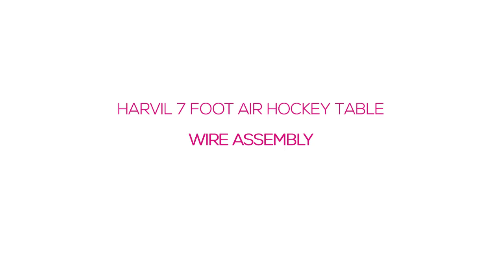Wire Assembly | Harvil 7 Foot Air Hockey Table | Dazadi.com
Your new Harvil table should be in top running condition but in case you run into problems, this instruction video on the Wire Assembly can help you make sure everything is in order.

Dazadi.com believes in the power of awesome. We believe in having good times with good people, and enjoying the most awesome stuff around the house - together. We also believe that finding things to make your home awesome shouldn't be overwhelming, it should be easy.
That's why, at Dazadi, you'll always get ridiculously amazing service, from experts who can guide you through our huge selection of coolness, and help you find the sweetest stuff for your home at the greatest price. Then, we'll deliver it to your home for FREE.
As The Home of Awesome, we're dedicated to helping you make your home The Official Home of Good Times.

Air Hockey | Air Hockey Table | Game Table | Man Cave Furniture | Christmas Gift Ideas |  Gift Ideas for Men